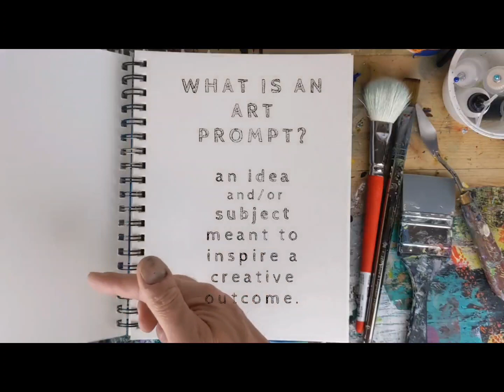Push Your Creativity: 5 Abstract Paintings Inspired by One Art Prompt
In this video, I'll share with you 5 captivating abstract painting examples from my trusty warm-up sketchbook inspired by one painting prompt. What's the muse behind these creations, you ask? Well, they're all inspired by the art prompt "cracks in the pavement."

–LINKS–

➡️Free Hand Precision Tip Applicator Bottle 1 Oz. 4 Needle Tip Squeeze Bottles
➡️Grumbacher Acrylic Fold-Over Paper Pad, 140 lb. / 300 GSM, 8 x 8 inches
➡️Grumbacher 9" x 12" Acrylic Paper Pad with In & Out Pages, 140 lb. / 300 GSM
➡️Princeton Catalyst Tools, Art Supplies for Texturizing and Moving Paint, Wedge

To see more art and warm-up paintings by Chris Loud check out (@chrisloudart) on Instagram

Now, I know, "cracks in the pavement" might sound a bit abstract itself, perhaps even a tad eye-rolling. But trust me, this simple prompt is a powerful catalyst for artistic expression. It's a perfect spark to ignite your creative fire and set those artistic gears in motion.

Whether you're a seasoned artist or just dipping your toes into the wonderful world of painting, these examples will surely get your creative juices flowing. They're not just paintings; they're windows into a unique vision and personal style.

Use these paintings as your own abstract painting prompt. Let them inspire you to experiment with acrylic paint and explore various techniques. They make fantastic warm-up exercises, helping you sharpen your skills and embrace new approaches to painting.

Each of these pieces tells a different story, offering fresh ideas for your next art project. So, if you've been searching for that artistic spark, look no further. Let the cracks in the pavement guide you on a journey of creative discovery.

Whether you aim to create your masterpiece or simply want to hone your skills, this video is your gateway to inspiration. So, grab your brushes and acrylic paints, and let's dive into the world of abstract painting together. Who knows? You might just uncover your next masterpiece along the way.